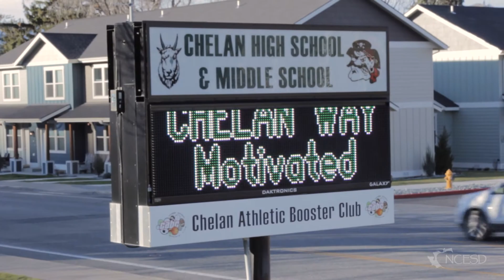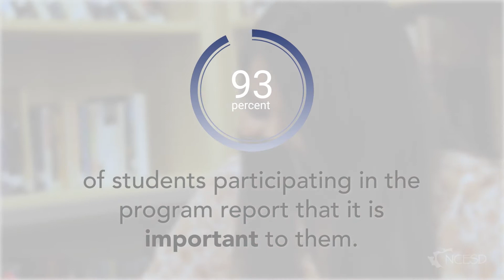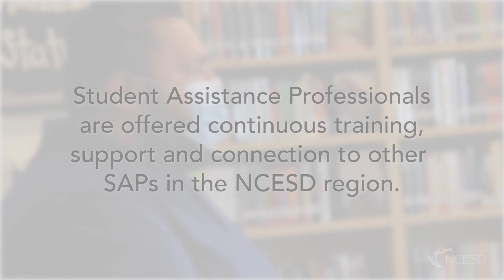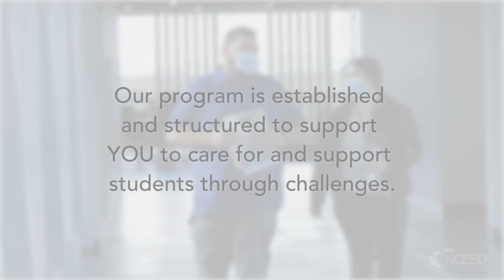Join the NCESD team as a Student Assistant Professional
Help us spread the word 📣 We're looking for a special individual to join the NCESD Student Assistant Professional team and support the students and staff at Chelan High School. Interested individuals can learn more about the job